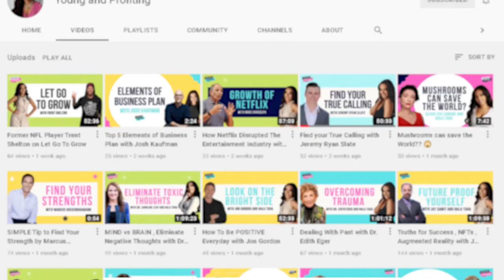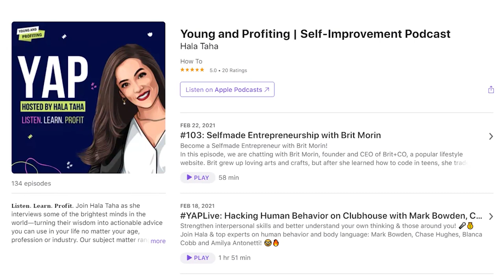How to Make a Powerful First Impression with Mark Bowden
Want to learn how to influence people and learn their values just by their language? In this episode, we talk with Mark Bowden! Mark is a best-selling author, Founder, and Human Behavior/Body Language expert! He is credited with pioneering nonverbal analysis of human behavior where it pertains to influence and/or persuasion. His techniques have been used by G7 leaders, including Canadian Prime Minister and Stephen Harper. He is the Founder and President of TRUTHPLANE, a communication training company that offers a unique methodology for anyone who has to communicate with impact to an audience. His bestselling books on body language and human behavior are: Winning Body Language; Winning Body Language for Sales Professionals; Tame the Primitive Brain; and Truth & Lies, What People are Really Thinking. Mark is a regular instructor for Canada’s #1-ranked EMBA program at Kellogg-Schulich School of Business, and he is President of the National Communication Coach Association of Canada.

Mark uses his unique system of cutting-edge and effective nonverbal communication techniques to instantly help audiences become more confident, collaborative, and credible in their communication. His highly acclaimed TEDx talk, “The Importance of Being In-Authentic”, and YouTube Channel have reached millions of people, and he has presented to many of the most prestigious organizations in the world, including Microsoft, Toyota, VW, Samsung, Johnson & Johnson, KPMG, GSK, Walmart and Nestle.

In this episode, we cover Mark’s childhood, how he learned to live with his dyslexia, and how it brought him to his passion for human behavior. We’ll also learn the difference between influence and persuasion, how to learn other people’s values from small talk, and making a powerful first impression. If you want to learn how to read behaviors from others fast, keep listening!

🌟 Episode Highlights 🌟
00:00 - Intro
00:52 - Mark’s Childhood and Living with Dyslexia
09:22 - The Animal and Reptile Brain
12:37 - How Influence and Persuasion Are Different
16:27 - Understanding Other People’s Values
28:30 - How to Influence People Using Their Values
30:21 - Difference Between Traits, States, and Moods
39:39 - Making a Powerful First Impression
46:52 - How to Take Up Space
50:45 - Mark’s Best Advice for Dating Phases
1:01:57 - The Need to Be Inauthentic
1:08:36 - What Makes a Great Story
1:12:45 - Mark’s Secret to Profiting in Life

🌟 QUOTES 🌟:

00:03 - "When you want to influence somebody, first of all, you need to get into their river. You need to work out where they're already going and join them."
25:14 - " I could purposely try and get along with them better because that stops me missing great opportunities. I would say. Yeah, I think it kind of just helps accelerate a relationship."
25:59 - "There are values that people can inform you of, that cognitively you would go, I understand the history of that value."
26:49 - "When somebody's talking and you're trying to figure out their values, you can ask them questions about basically anything and start to pick up on the words that they emphasize and then use those words in conversations to show them that you align with their values."
37:08 - "You do need to understand people's baselines so that you can see if their actions and behaviors actually mean something or not."
44:13 - "I want them to know right away so that they treat me with respect and they treat me how I deserve to be treated."